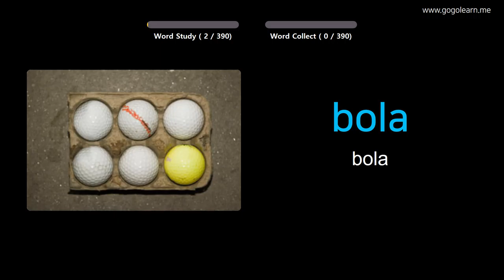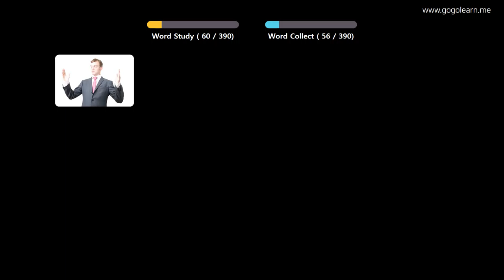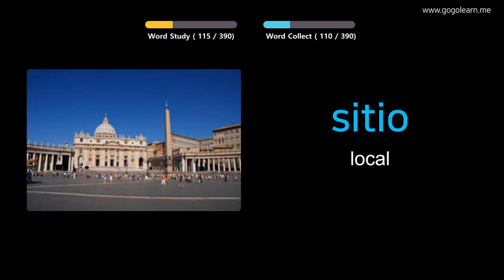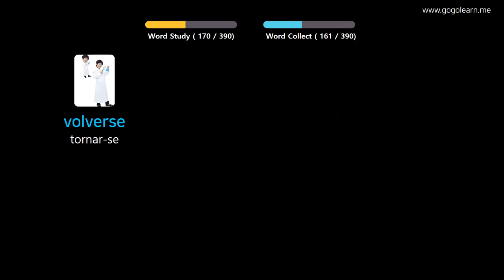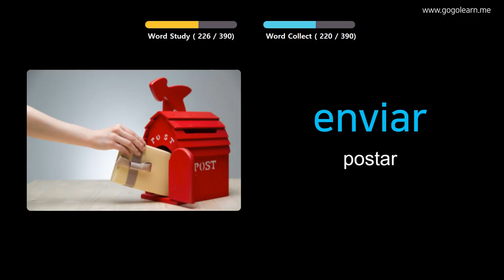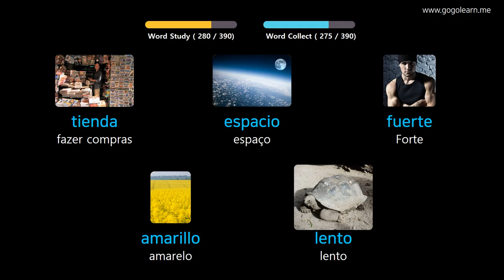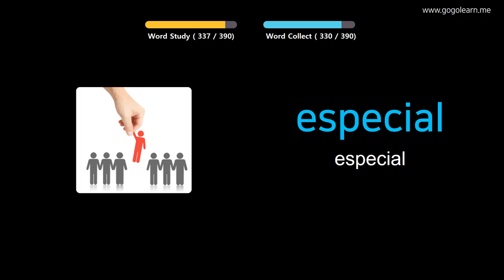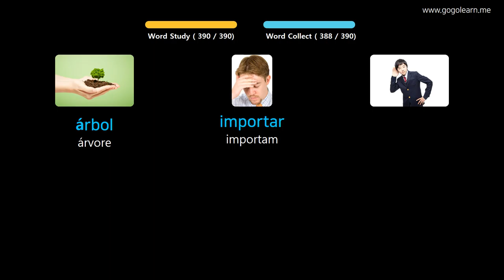Aprendendo Spanish Através De Fotos |Vocabulário Spanish Meio Da Escola 1 | Golearn